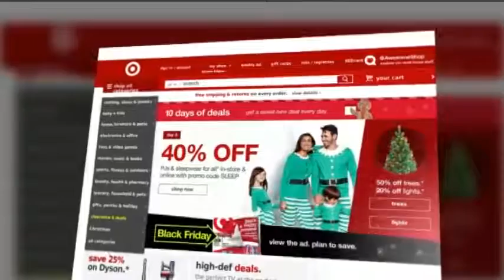Shopping online? 4 ways to protect yourself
Cyber Monday may have passed, but we're just beginning the online  shopping season. Before you enter that credit card number, make sure  you're protecting your data and not giving thieves and hackers an early  Christmas present. KXLY4's Melissa Luck reports.